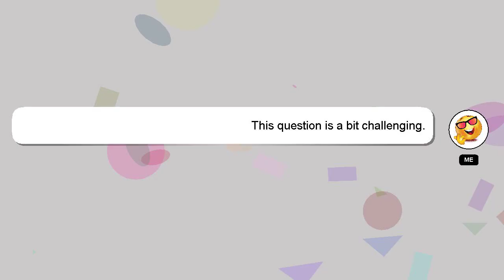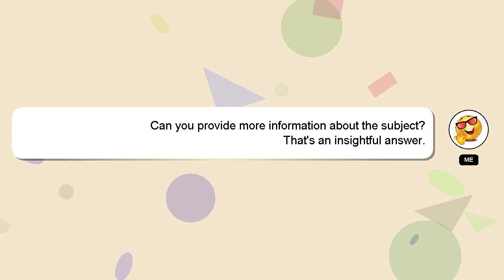How to level 11 apeirophobia?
A brief introduction of myself, Hi there, I go by the name of Delphi. I am here to provide you with assistance in answering your questions. - How to level 11 apeirophobia?

Providing an answer will be acknowledged and appreciated with a 'heart' from me.

*2 What we are experimenting :*